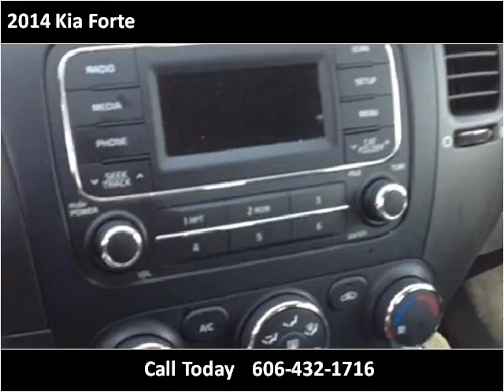2014 Kia Forte Used Cars Pikeville KY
This 2014 Kia Forte is available from Tim Short Superstore.